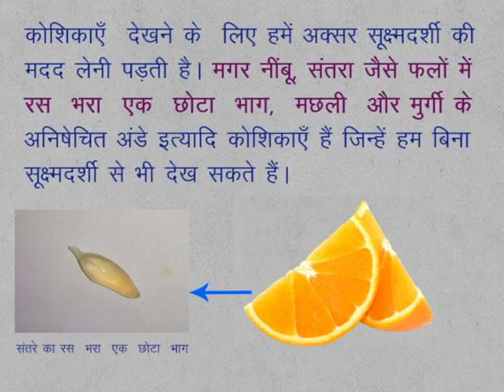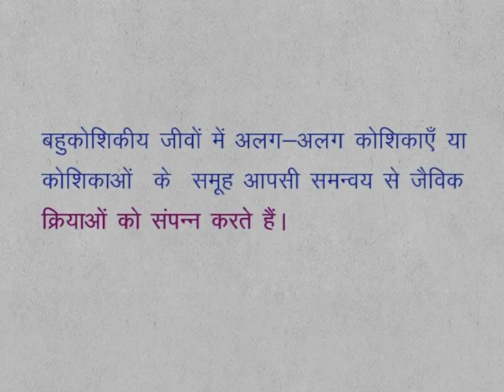CLASS 9th SCIENCE | CHAPTER 6 | Fundamental Unit of Life : Cell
CLASS 9th SCIENCE | CHAPTER 6 | Fundamental Unit of Life : Cell | 6.1 | Activity 3 |